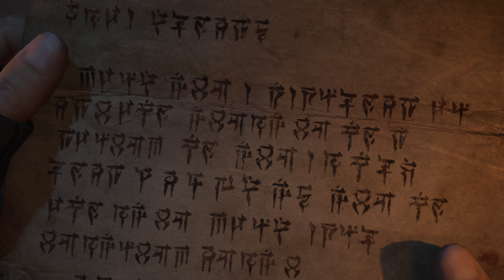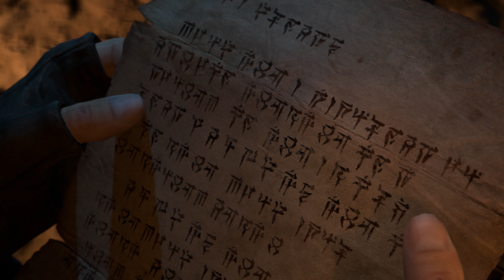DIABLO 4 ENDING PS5 Gameplay Walkthrough PART 18 - LILITH | 4K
Diablo 4 ENDING PS5 Gameplay Walkthrogh PART 18 - LILITH is the ENDING part of this Diablo 4 Gameplay on PS5. My Diablo 4 Walkthrough Gameplay will feature the Full Game Story Campaign, Cinematics, Cut Scenes, All Boss Fights and Ending, recorded in 4K 60FPS.

DIABLO 4 PS5 Gameplay

Diablo IV is an upcoming action role-playing game developed and published by Blizzard Entertainment, and is the fourth main installment in the Diablo series. The game was announced at BlizzCon 2019 and is scheduled for full release on June 5, 2023, with early access starting on June 1. Public betas were released in March 2023. Series features such as re-playable, procedurally generated dungeons, and loot-focused character-building will return, while new features such as an open world, and player versus player (PVP) interactions will be incorporated. Players create their character from one of five playable classes—Barbarian, Druid, Necromancer, Rogue, and Sorcerer—and guide them through quests and combat in the world of Sanctuary after the resurrection of the demon Lilith.